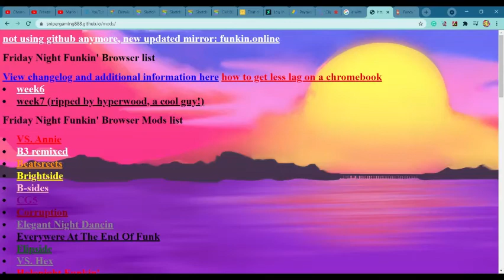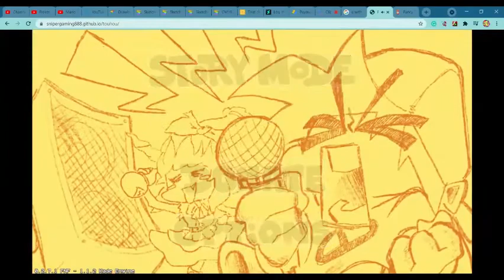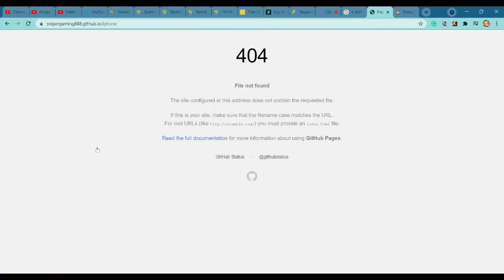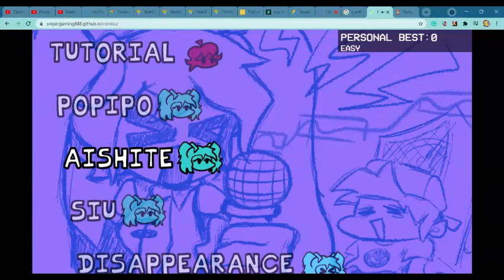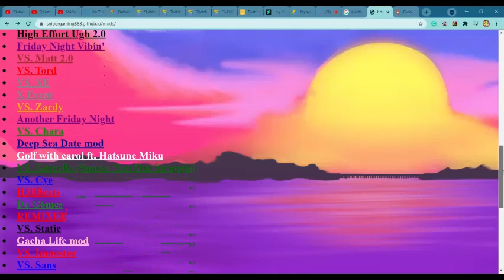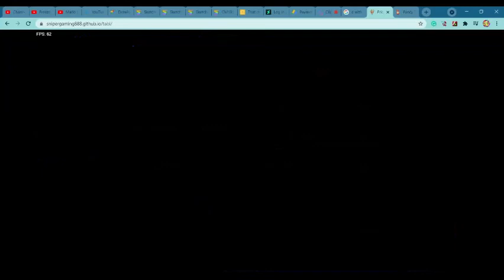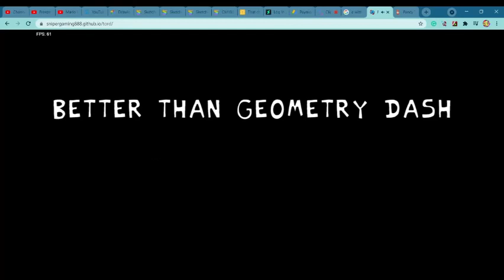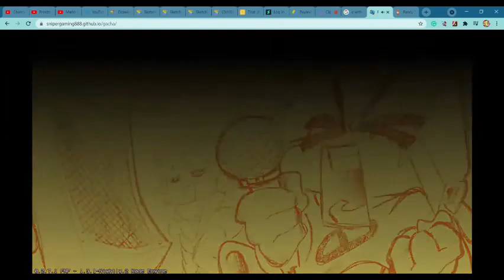Catie plays FNF Mods [I Somehow got better UwU]